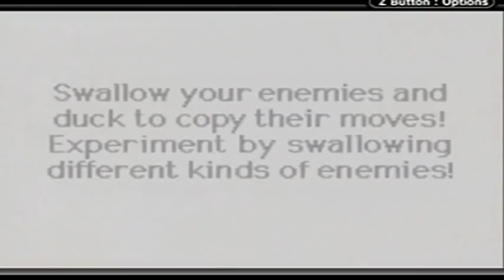Kirby: Nightmare In Dreamland 100% Walkthrough Part 10: Disturbing Finale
Yep, this is it, the last part. It was short, but sweet.

By the way, my seemingly disappointment of the Dedede fight is not because I dislike it, it's the fact that Dedede's attack patterns and moves don't change game to game, making him extremely predictable, lol! The biggest change to him was "Masked Dedede" in Kirby Superstar Ultra where he got a powered up hammer, new moves and a electric fence.

Stage timestamps:

Level 7: Rainbow Resort
0:00 Level 7 Boss: King Dedede

Level 8: The Fountain of Dreams
1:40 Level 8 Boss: Nightmare Part 1/2
3:01 Level 8 Boss: Nightmare Part 2/2

5:14 Credits
9:20 Other modes explained and the wrap-up.